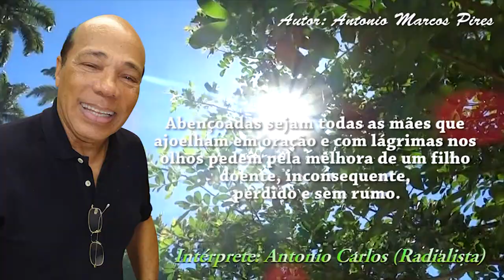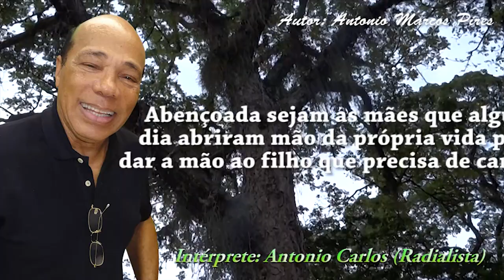ABENÇOADAS SEJAM TODAS AS MÃES - ANTONIO CARLOS ok (AUTOR TONINHO BONDADE)